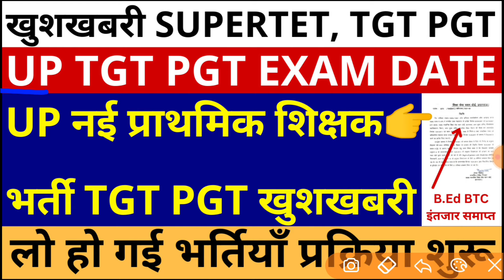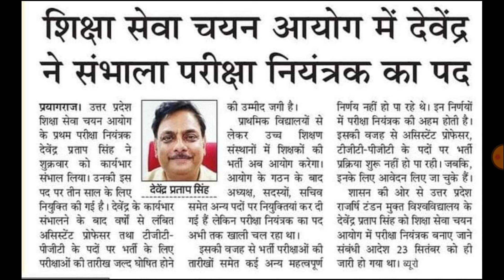खुशखबरी UP TGT PGT EXAM DATE | खुशखबरी SUPERTET, TGT PGT | खुशखबरी नई प्राथमिक शिक्षक भर्ती विज्ञापन